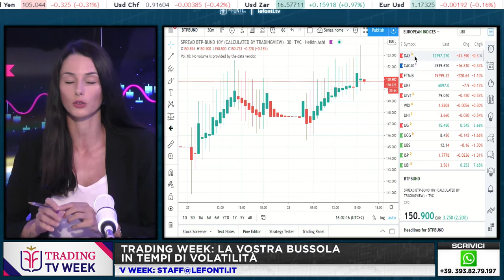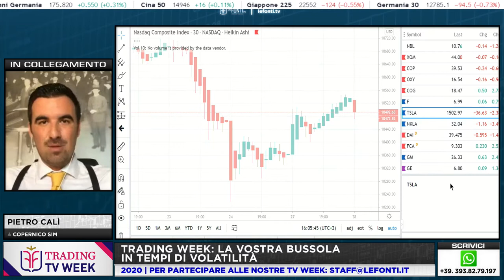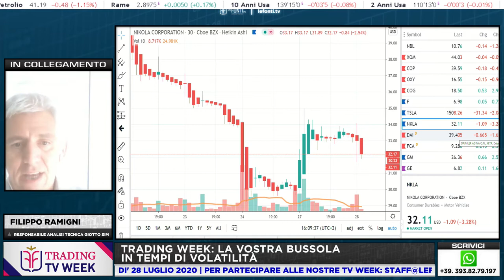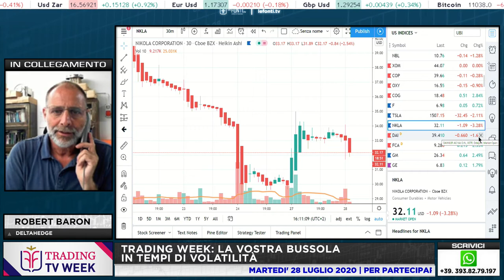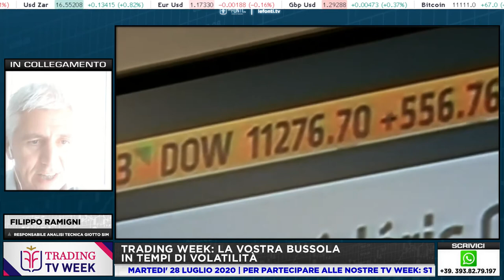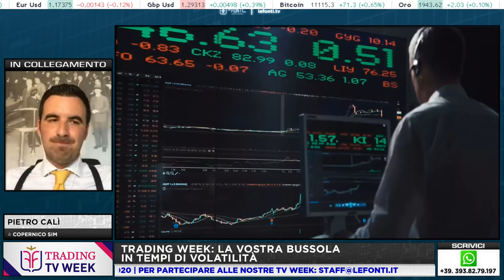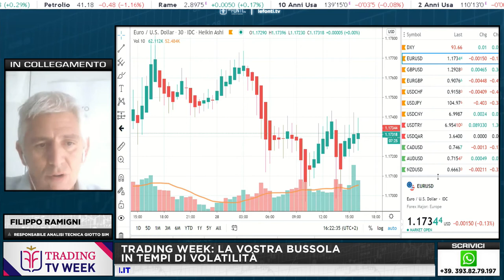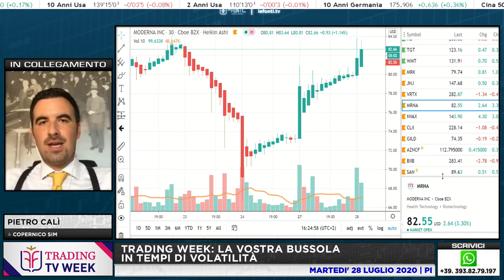TRADING WEEK con Robert Baron Pietro Calì e Filippo Ramigni - 28 Luglio 2020